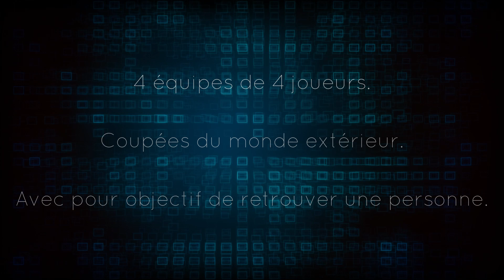Annonce Destination Cachée 24/02/24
Rendez-vous samedi 24/02/24 à 21h pour un nouvelle aventure Destination Cachée 🔥

La chasse aux indices est ouverte 👀